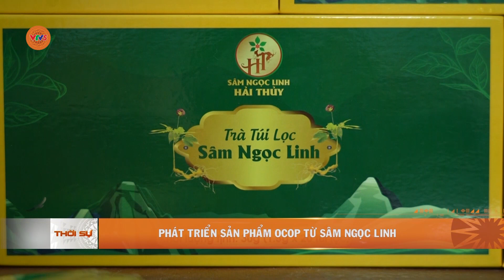PHÁT TRIỂN SẢN PHẨM OCOP TỪ SÂM NGỌC LINH | VTV5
Thêm 4 sản phẩm OCOP 3 sao cấp tỉnh, thì cả 4 sản phẩm đều có nguyên liệu sản xuất là sâm Ngọc Linh. Điều này cho thấy, việc chế biến sâu các sản phẩm từ sâm Ngọc Linh đã mang lại giá trị thương hiệu, giá trị kinh tế và giá trị sản xuất cho người dân ở vùng cao Nam Trà My.